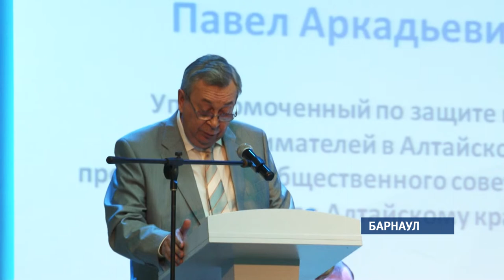Двадцать тысяч алтайских бизнесменов установили на своих предприятиях онлайн-кассы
Это почти в два раза больше, чем  два года назад, когда в России только стартовала реформа по переходу на новую систему. Такую цифру накануне озвучили специалисты региональной налоговой службы.